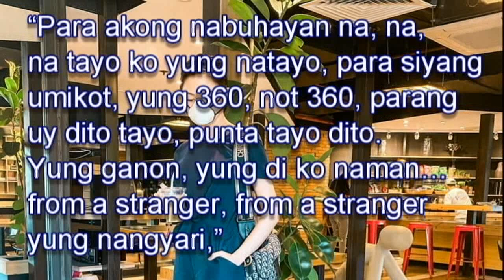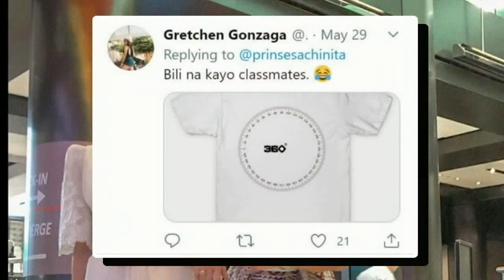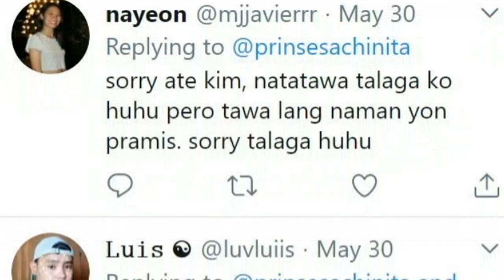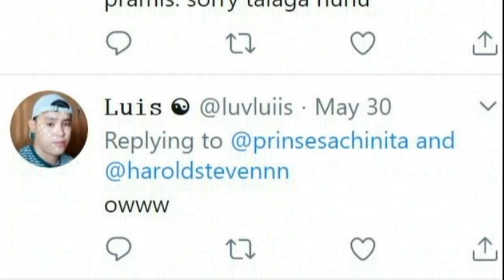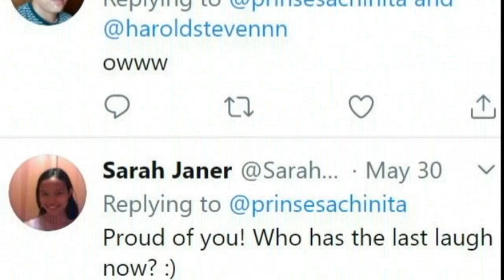KIM CHIU May BANAT sa mga bashers dahil sa 360 Message Niya! Netizens May SUGGESTIONS din KAY KIM!